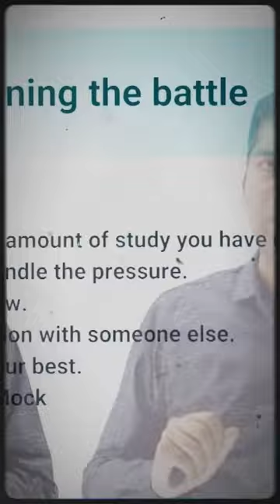How to reduce anxiety, Fear and Pressure || By Sumit Rewri Sir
UPSC motivation
Onlyias